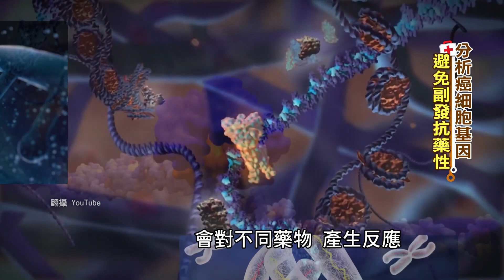分析個人癌細胞基因，避免癌症標靶藥物抗藥性 基因檢測幫您對症下藥！@健康我+1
精準醫學新技術！
基因檢測幫您分析癌細胞基因
找出最適合的癌症標靶用藥
大腸直腸癌、非小細胞肺癌、全面性癌症皆適用

★本篇為編輯部重新整理過去精彩健康影音，專家職銜或有異動，敬請知悉